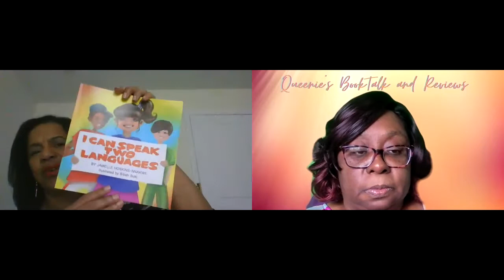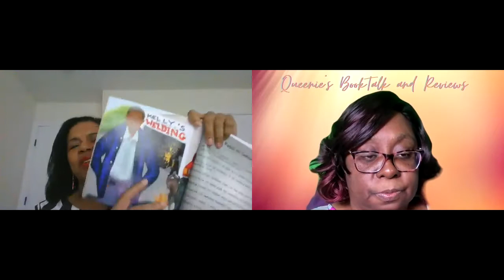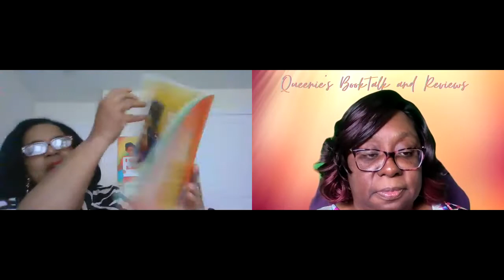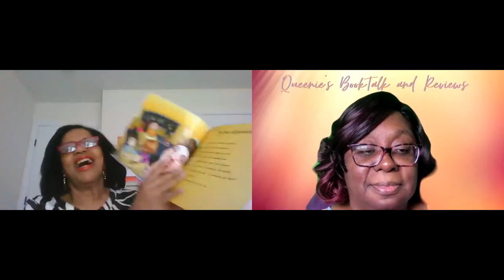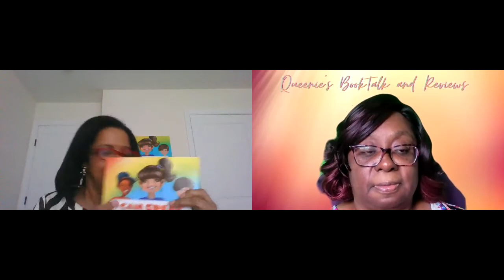Jamelle Hoskins Nnakwe Author Interview